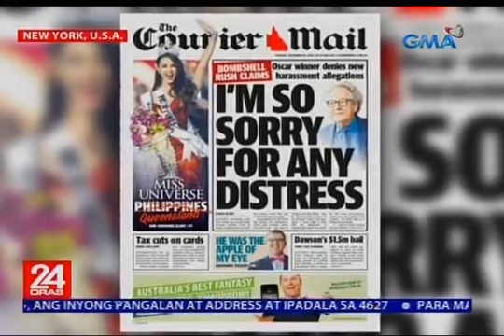Patikim na interview ni Kapuso mo Jessica Soho sa ating Miss Universe 2018 Catriona Gray